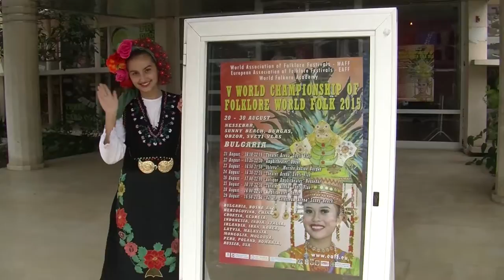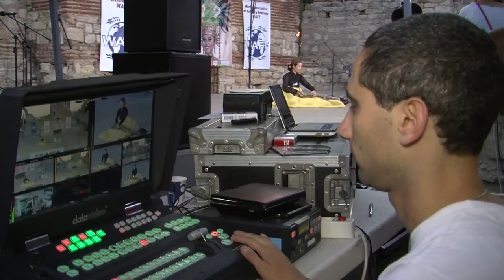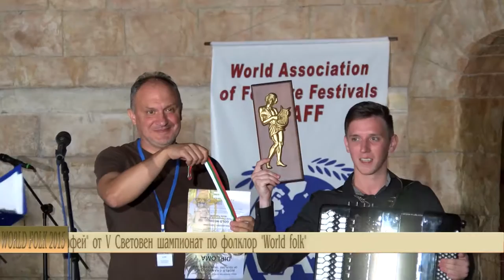BF October2015 776 HD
1. Обзорен филм за Петия Световен шампионат по фолклор „World Folk 2015” – част 2

1. Movie for  V World Folklore Championship "World Folk 2015" - part 2 - Bulgaria